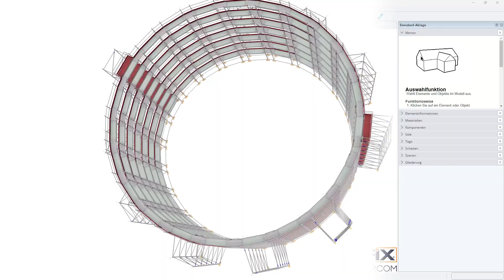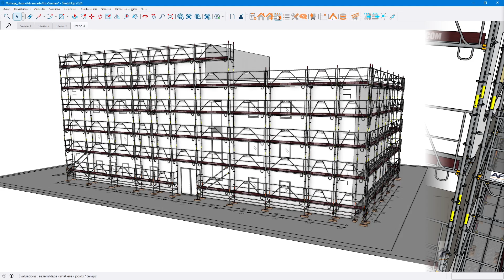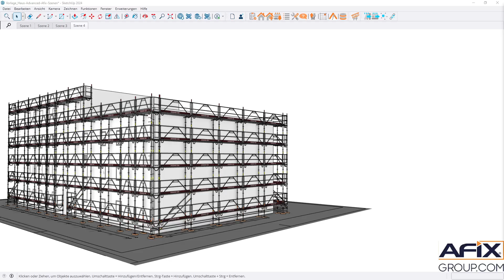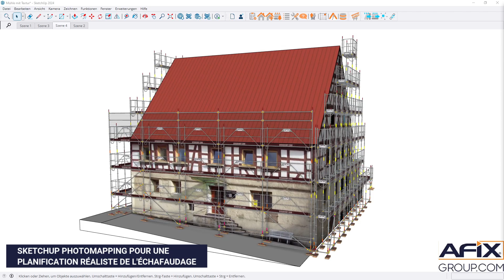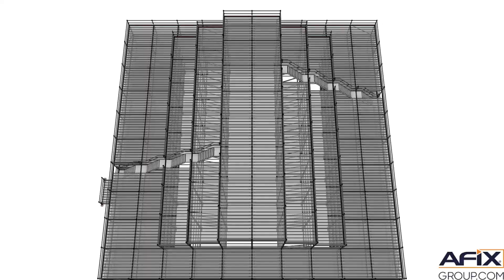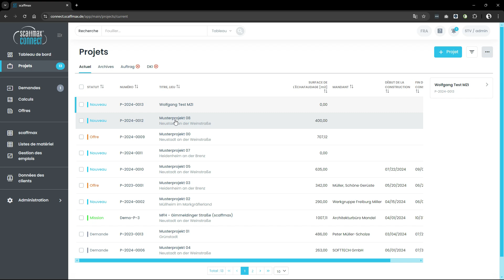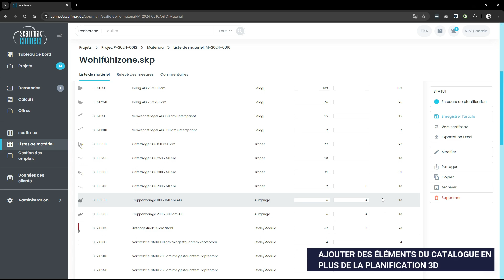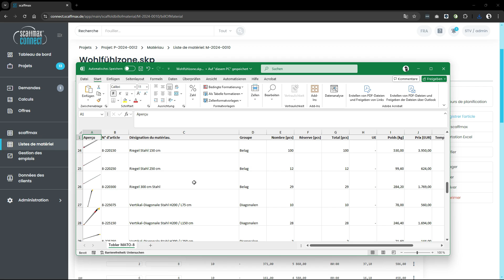AFIXGROUP - Scaffmax® - AFIXFAST FR – LONG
Scaffmax® steigerpaknning software voor AfixFast X37 metrisch systeemsteigers